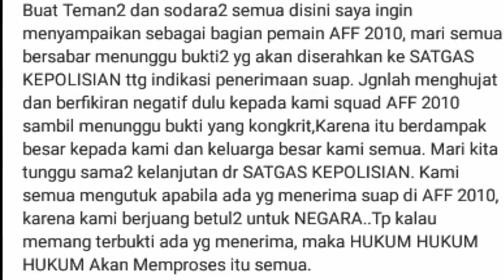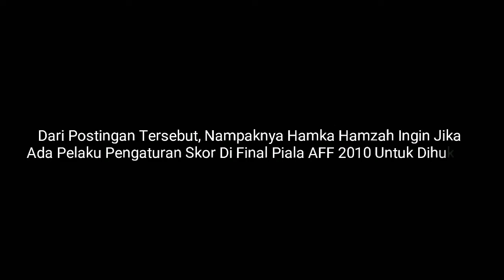Akhir Nya Maman Angkat Bicara Soal Isu Dirinya Terlibat Pengaturan Skor Final Piala AFF 2010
SEBLUM MENONTON PASTIKAN ANDA TELAH.

SOCIAL MEDIA↙⬇↘

Business Questions on Youtube Channel Dm 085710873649📨